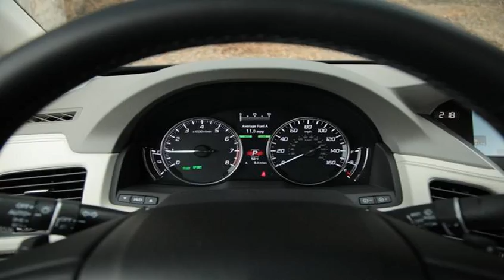Driving New Volkswagen Passat Diesel on the Hills Photos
Photos slide show preview for 2016 Volkswagen Passat Diesel? Watch preview for New Volkswagen Passat body styles - trim levels - powertrains - performance - safety - interior design and special features on this photo slide show.